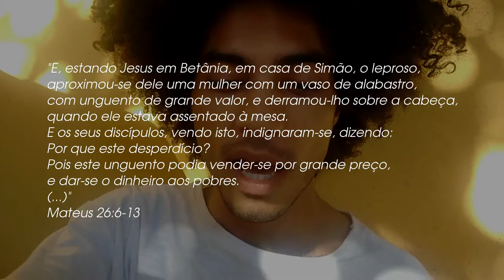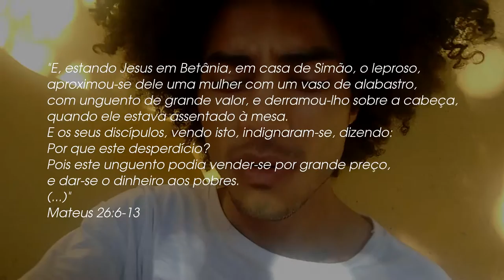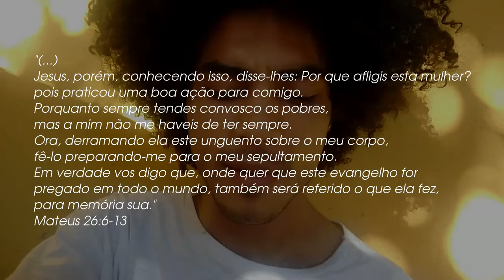ProjetoRaizes #2 - O jantar em Betânia e o vaso de alabastro - Mateus 26:6-13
ProjetoRaízes Aprofundando as nossas raízes na Palavra de Deus.
Mateus 26:6-13 - O jantar em Betânia e o vaso de alabastro